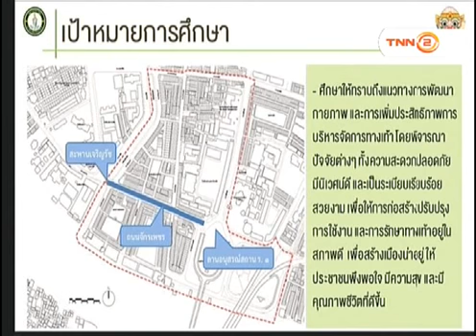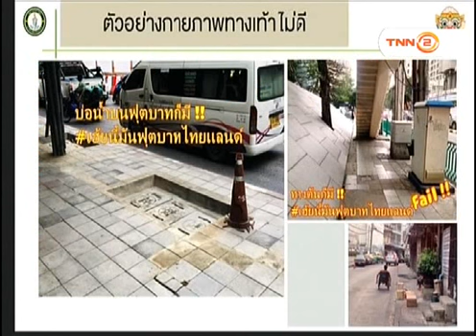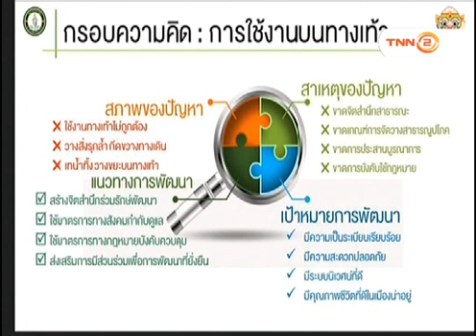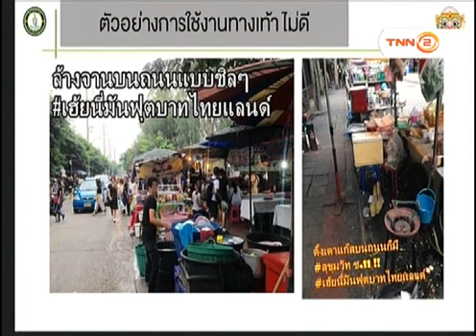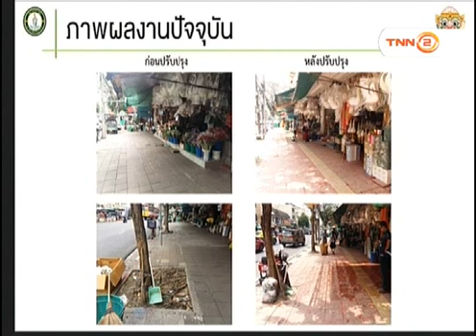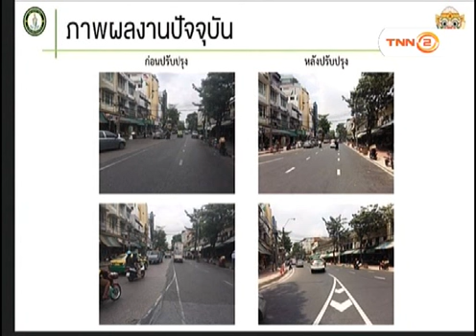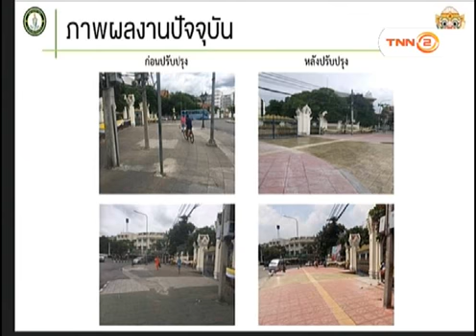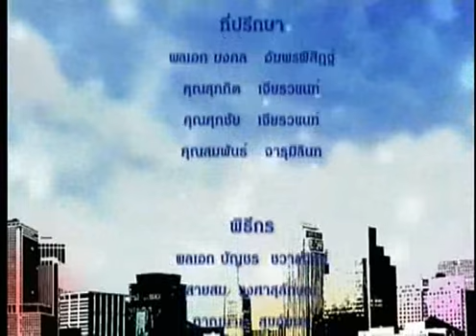รักเมืองไทย:การพัฒนาทางเท้าเพื่อเมืองน่าอยู่ : 18/10/61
-ตอน การพัฒนาทางเท้าเพื่อเมืองน่าอยู่
-O/A 18/10/61
-แขกรับเชิญ : ศาสตรเมธี ดร. สุปรีดิ์  องค์ดีพร้อม (นายกสมาคมพ่อตัวอย่างแห่งชาติ)
      : คุณไทภัทร  ธนสมบัติกุล (รองผู้อำนวยการสำนักการโยธา)